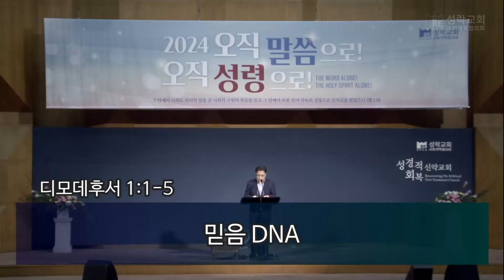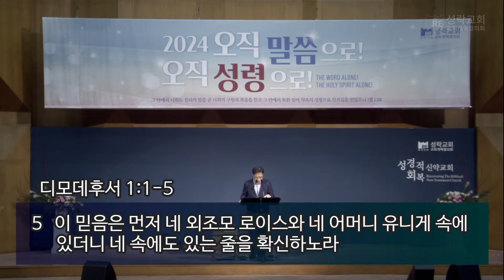[성락교회] 주일7시예배 2024-09-22 | 믿음 DNA - 정채경 목사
"[성락교회 주일7시예배]
2024년 9월 22일

제목: 믿음 DNA
본문: 데모데후서 1:1-5
설교: 정채경 목사"